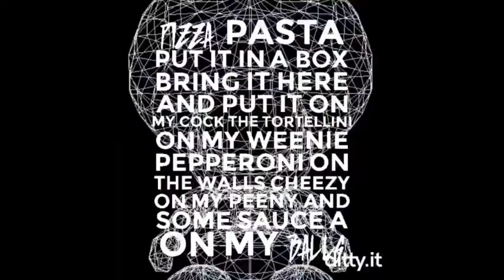PIZZA PASTA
Yo